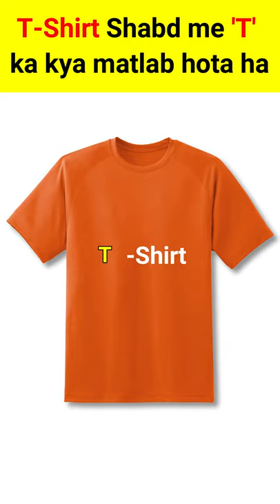T-Shirt शब्द के T का मतलब क्या होता है ? What is the meaning of T in Tshirt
I believe some content used falls under the remits of Fair Use, but if any content owners would like to dispute this I will not hesitate to immediately remove said content. It is not my intent to in any way infringe on their content ownership. If you happen to find your art or images in the video please let me know and I will be glad to credit you.